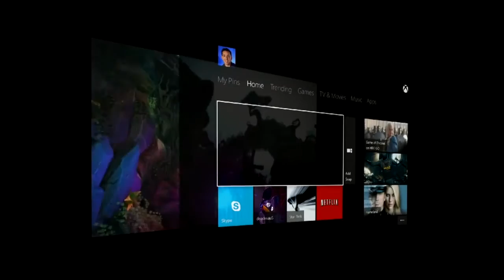Presiona Cualquier Botón: Noticias 18/08/2013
Las noticias de la segunda semana de agosto, tan inútiles como efímeras. En anticipado pido disculpas por la calidad de la grabación y del contenido.